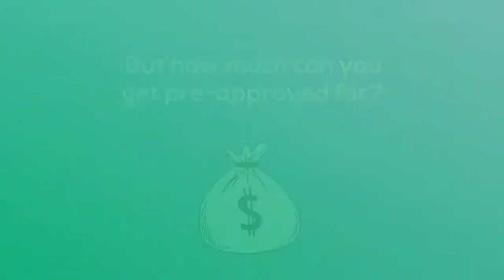Why Getting Preapproved Should Be the First Step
One way to show you're serious about buying your dream home is to get pre-qualified or pre-approved for a mortgage before starting your search.